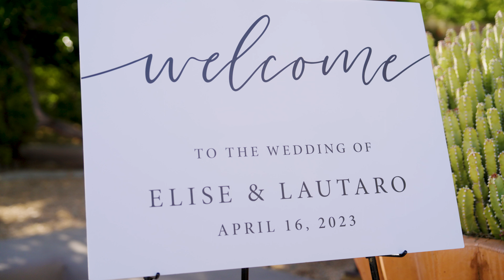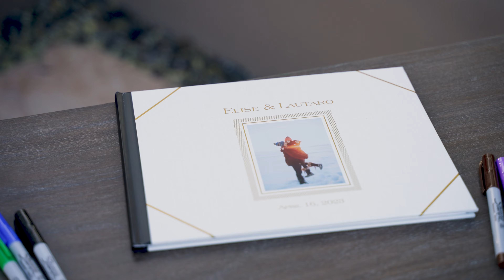Lautaro & Elise Wedding Film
Scottsdale, Arizona
Troon Four Seasons Resorts